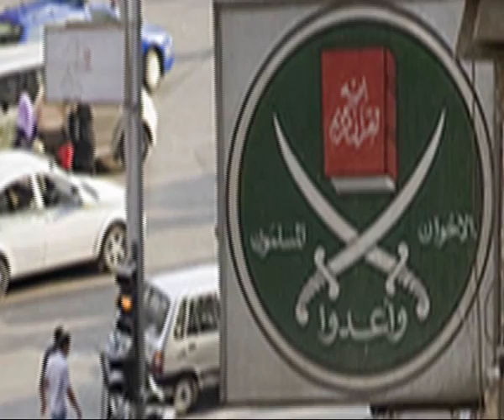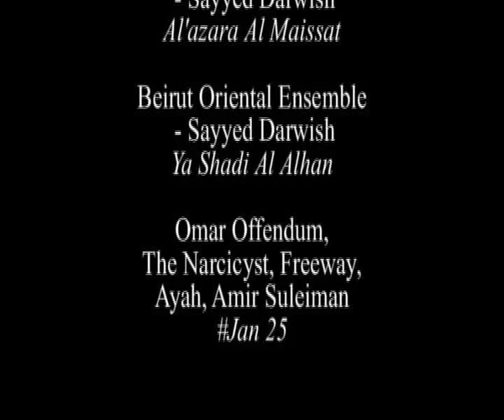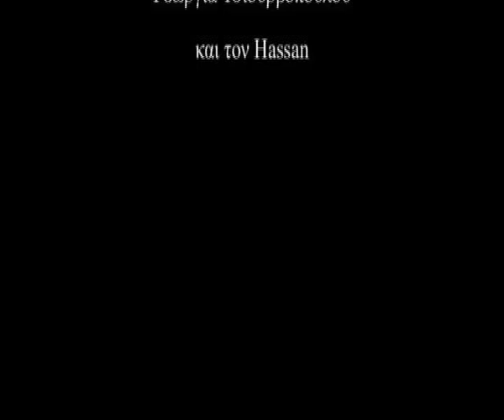Ποιοι είναι οι Μουσουλμάνοι Αδελφοί; (Μέρος 1)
Κεντρο Μεσογειακων, Μεσανατολικων και Ισλαμικων Σπουδων (ΚΕΜΜΙΣ)